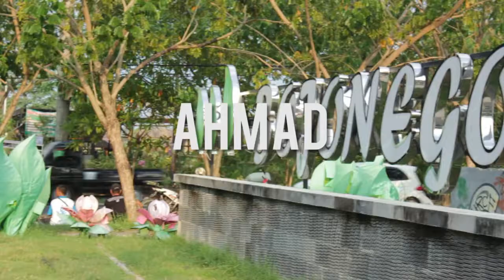AKU KECELAKAAN | VLOG #3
haloo gaess.. di vidio ini banyak adegan kecelakaan ,,penasaran gk? tonton aja wess sampai selesai okee,,

follow instagram @ahmadisnainiputra
dan instagram teman saya

BOJONEGORO BMX